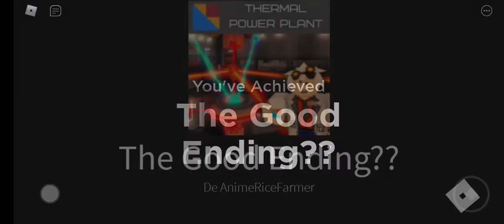Roblox innovation inc thermal Power plant Reactor meltdown and good ending